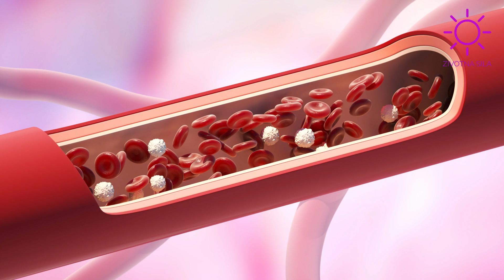RASTE PORED PUTA - NIJE TRAVA NEGO ZDRAVA BILJKA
Videli ste ljude kako beru neku travu pored puta. E pa to nije trava to je jedna od najlepkovitijih biljaka koju smo veoma zapostavili...